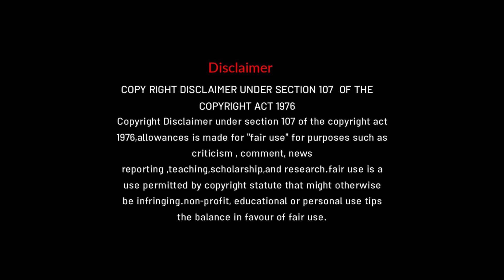மனிதர்களை சாப்பிடும் காட்டான்கள் | tamil voice over | mr tamilan | tamil talky